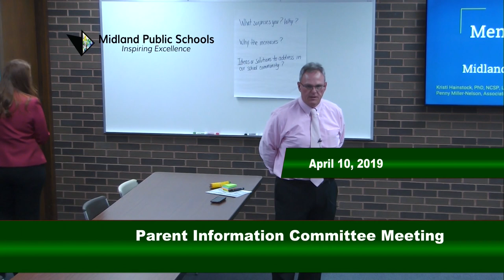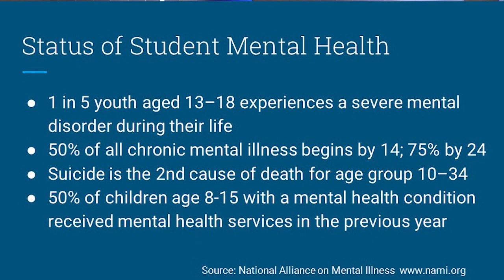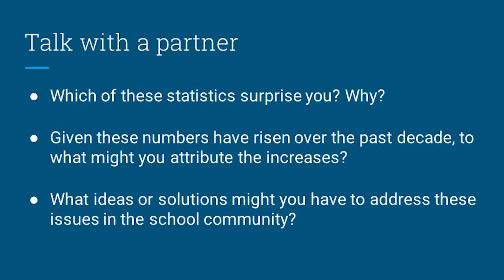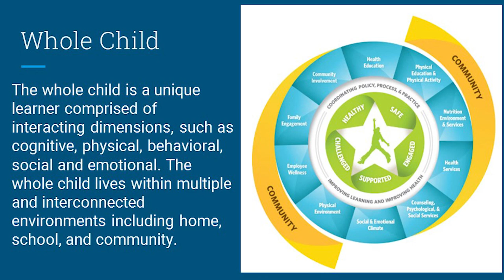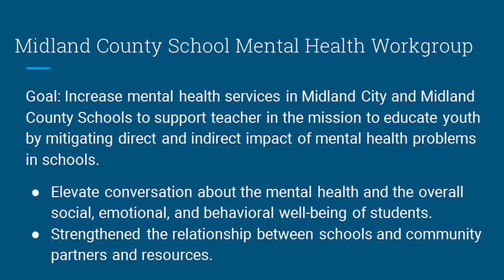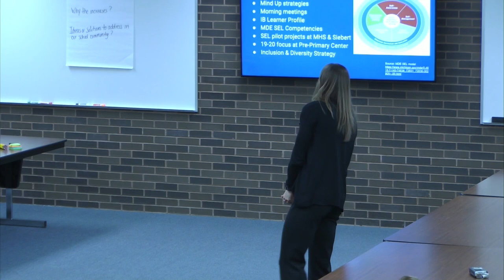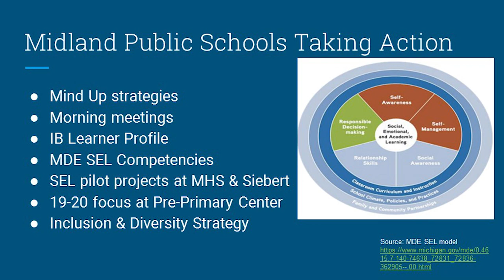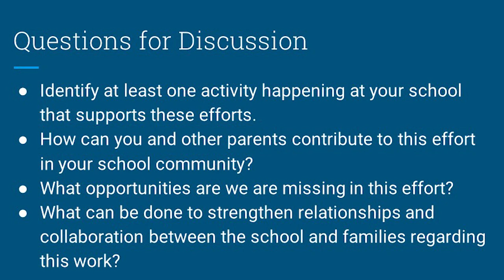Parent Information Committee Meeting April 2019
Midland Public Schools Parent Information Committee April 10, 2018

Superintendent
Michael Sharrow

Associate Superintendents
Brian Brutyn
Robert Cooper
Penny Miller-Nelson

Presentations by
Penny Miller-Nelson
Kristi Hainstock